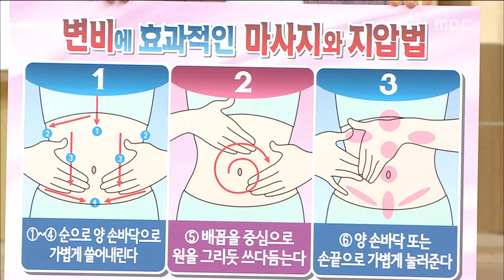[Happyday] Effective therapy for constipation 변비에 효과적인 지압법 공개 [기분 좋은 날] 20160718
Effective therapy for constipation 변비에 효과적인 지압법 공개